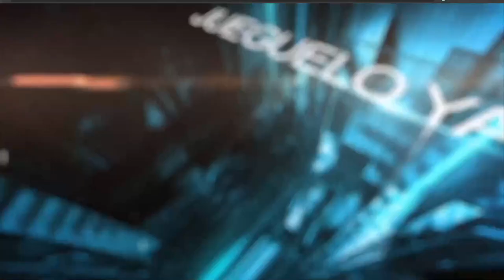EL SINUANO NOCHE Resultados LUNES 02 DE MAYO de 2022 ✅🥇🔥💰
Hola buenas noches, te presentamos los resultados de las loterías y chances en Colombia, vamos con el Resultados del Chance Sinuano noche del LUNES 02 DE MAYO de 2022.